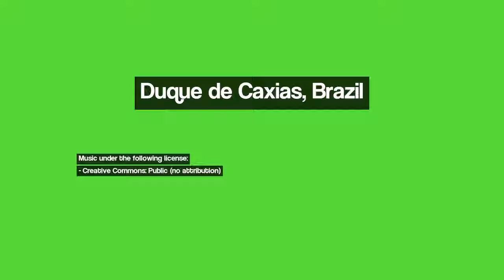Discover Duque de Caxias, Brazil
Image 1: Baía de Guanabara vista da Ilha do Governador (Veja em tamanho grande)
Image 2: Bath House of King Dom João VI
Image 3: Bell Tower of the Church of the Good Jesus of the Column
Image 4: GOOOOOOL do BANGU no Engenhão
Image 5: Mourish Pavilion
Image 6: RIO DE JANEIRO.A VIEW AT DUSK
Image 7: Estação Ferroviária de Campos Elíseos, Estrada de Ferro Leopoldina
Image 8: Cemetery of the Jewish Prostitutes in Inhaúma
Image 9: BRASIL Bahia de Guanabara, Rio de Janeiro
Image 10: Ponte Rio-Niterói - RJ - Brasil - by LAMV